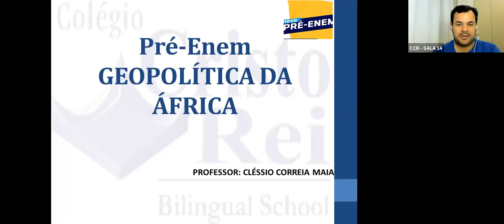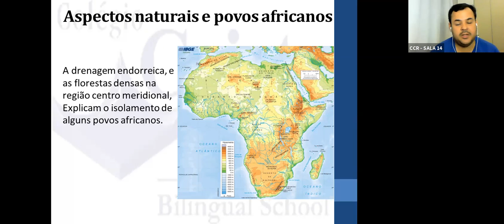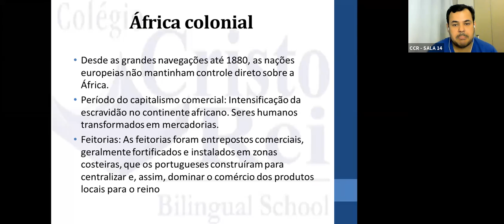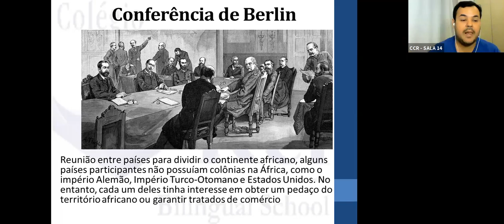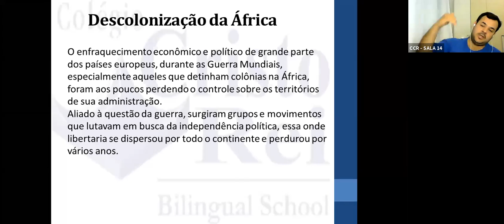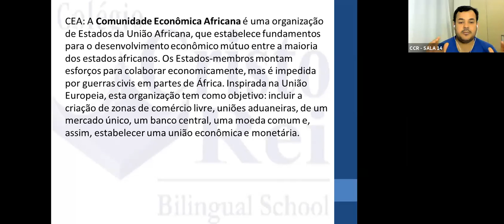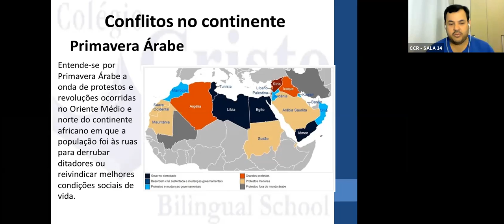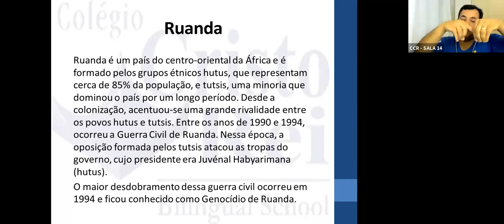PRÉ-VEST - GEOGRAFIA (17/09)